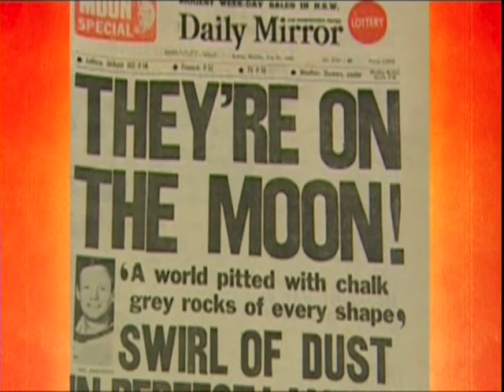7News - Where Are They Now?: Remembering Apollo 11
A segment on the "Where Are They Now?" TV show in Australia recalling the Apollo 11 mission to the Moon. Science journalist Wilson da Silva recalls his memories as a boy, followed by an interview with Apollo 11 astronaut Buzz Aldrin.